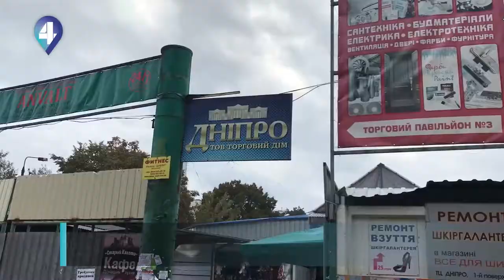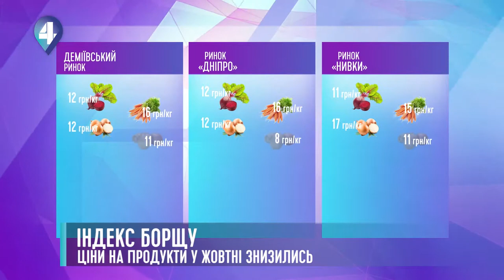ІНДЕКС БОРЩУ: ЯКІ ЦІНИ НА ПРОДУКТИ У ЖОВТНІ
У жовтні українські продукти зазвичай дешевіють. Бо не початок сезону, та й дефіциту на товар на ринках немає. Однак, чи так це та скільки доведеться заплатити киянам за продукти у цьому місяці – дізнавалася Вікторія Степаненко.